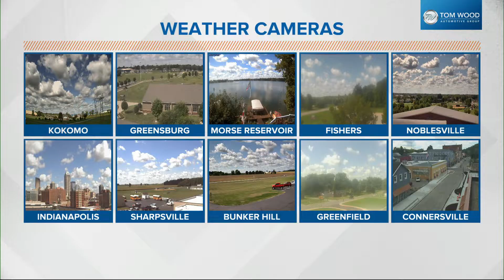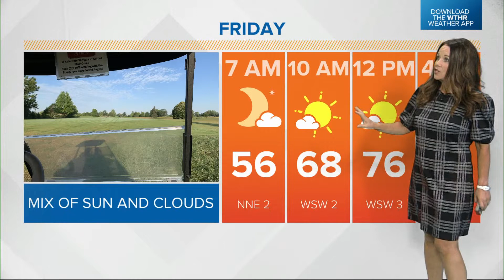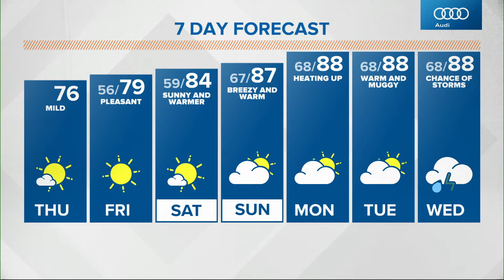Thursday midday Live Doppler 13 forecast - Sept. 9, 2021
We can enjoy mild and pleasant days before the weekend brings warmer highs reaching back into the 80s.